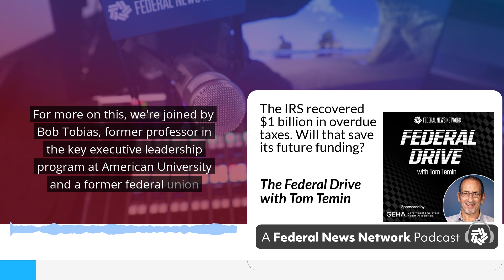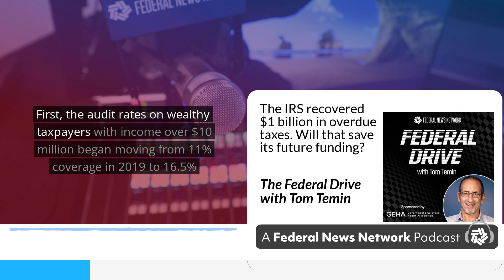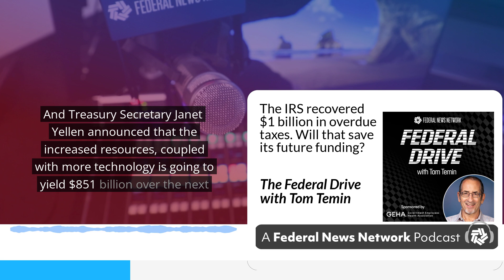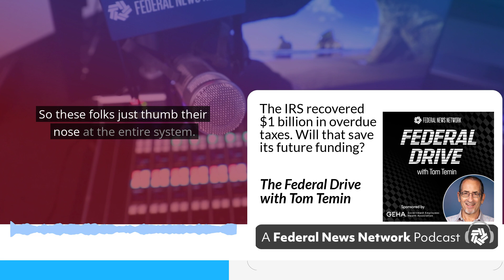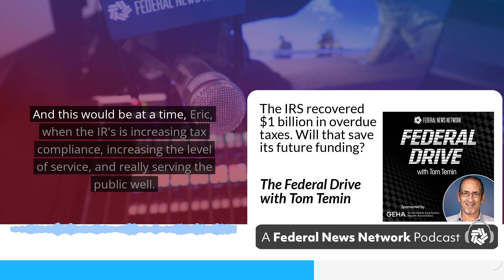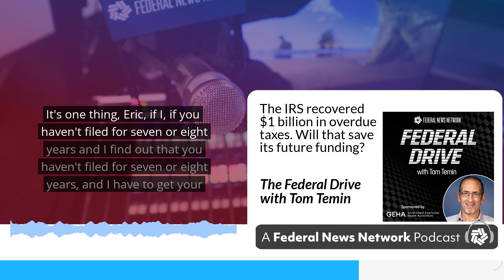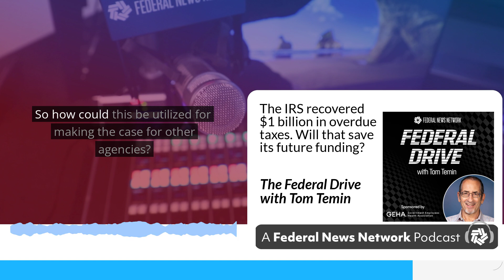The IRS recovered $1 billion in overdue taxes, will that save its future funding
It sounds simple, but it’s taken a while to get to the realization. For an agency to be effective, it needs the right amount of people and resources. The most recent example is the success the IRS has been seeing. As reported by Federal News Network, the agency recently announced it had collected $1 billion in overdue tax revenue, after launching a crackdown on millionaires not paying what they owe. Will it be enough evidence, though, to secure the IRS with the proper funding it needs going forward? For more on this, Bob Tobias, former professor in the Key Executive Leadership program at American University and a former federal union president, joined Federal News Network executive producer Eric White on the Federal Drive with Tom Temin.